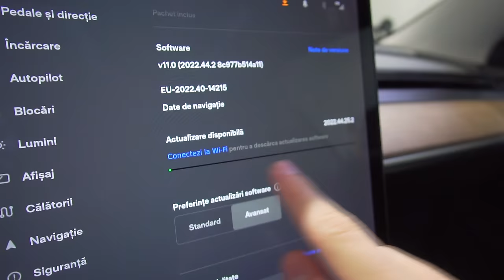Cum arata NOUL VOLAN la TESLA?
• AndreiRO •